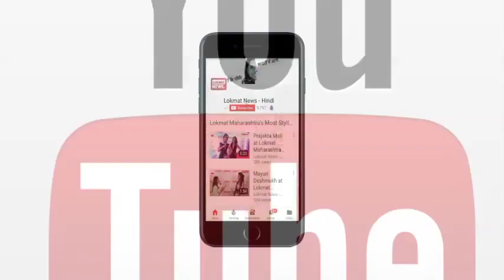Baisakhi Special: सिख की पहचान हैं ये पांच ककार, जानें इसका महत्व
सन् 1699... वैसाखी के उपलक्ष्य पर पहली बार सिखों के दसवें गुरु, गुरु गोबिंद  सिंह जी ने 'खालसा पंथ' की स्थापना की। 'पांच प्यारों' को अमृत छका कर सिख से सिंह बनाया और उन्हें ‘पांच ककार’ धारण कराये। यह एक पूर्ण सिख द्वारा धारण किए जाते हैं। एक ऐसा सिख जिसने गुरु गोबिंद सिंह जी द्वारा प्रदान किए गए ‘खंडे बाटे’ का अमृत पान किया हो और नियमानुसार सिख धर्म का पालन कर रहा हो। आइए जानते हैं गुरु गोबिंद सिंह जी के पांच ककारों के बारे में...